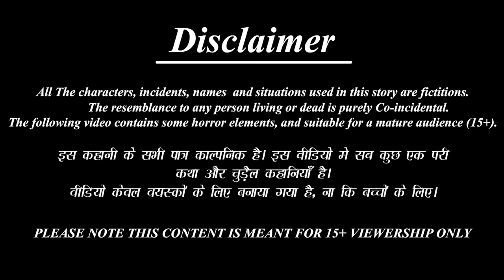अमीर गरीब का पहला बच्चा | Ameer Gareeb Ka Pahla Baccha | Hindi Kahani | Moral Story |Bedtime Stories